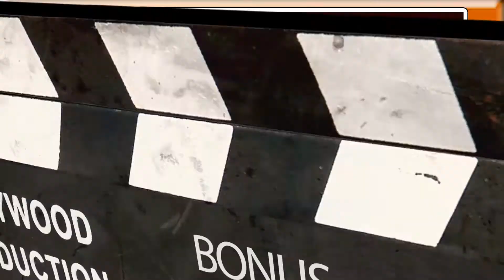La previa y Nominados a LOS OSCAR’s 2019 - Charla en HACEMOS LO QUE PODEMOS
Escucha HACEMOS LO QUE PODEMOS por la 970 AM de Montevideo, o en todo el mundo a través de su página web, de Lunes a Viernes a partir de las 17:00 horas, además de seguirlos en todos sus medios: